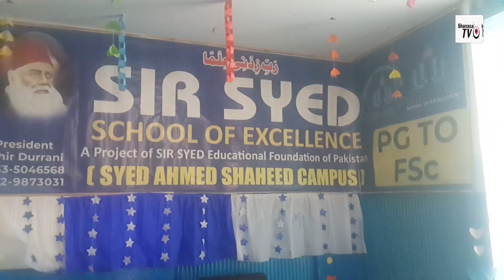Zameer Ko janjorh dany wali Taqier.Allama Muhammad Iqbal R.A ka Falsafa e Khudi.Shanasa Tv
Shansa#Allama#Muhammad#Iqbal#Falsafa#Khudi#SirSyed#Education#Foundation#
Urdu#English#Grammar of Sir Syed School of Excellence#Ahmed#Shaheed#Campus#Jhari Kas#Books#Launched#Pakistan Mili Naghma#14 August#Jashan-e-Azadi#Quaid e Azam#History Of Pakistan#Migration#Hijrat#India#
1947#Music#singer#music show#Competition#

Zameer Ko janjorh dany wali Taqier.Allama Muhammad Iqbal R.A ka Falsafa e Khudi
ضمیر کو جھنجوڑ دینے والی تقریر۔علامہ محمد اقبال کا فلسفہ خودی

Newsrepter:Qaisar Dilawar Jadoon
Shanasa Tv
Hassan Abdal,Atock
Punjab,Pakistan